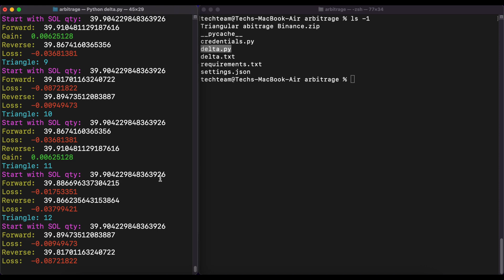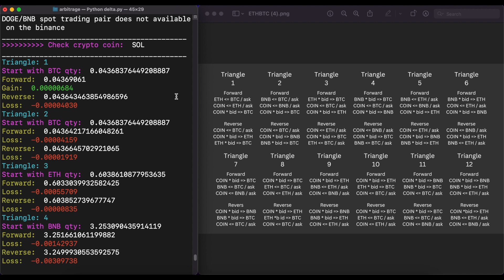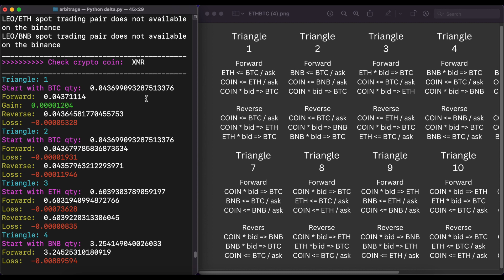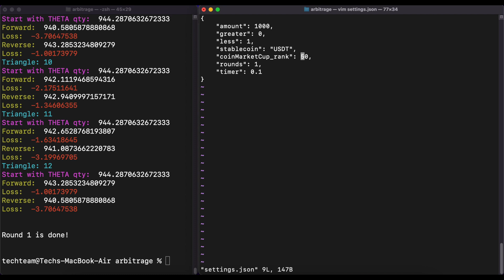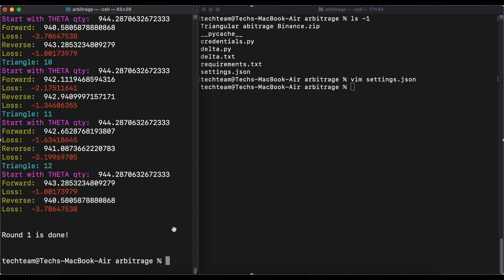Find Triangular Arbitrage for Crypto with Python, Binance API and CoinMarketCap API